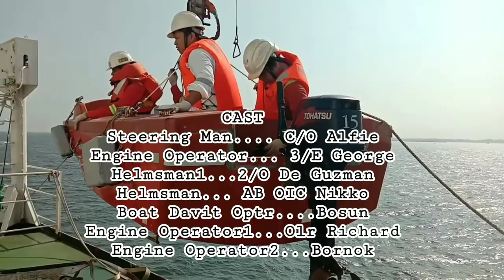LAUNCHING OF RESCUE BOAT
ThIs kind of boat for rescuing "man overboard" or another kind of emergency situation. We call it a "Rescue Boat."
it has been explained on my video, it must be tested weekly, keep on monitoring of engine maintenance, all accessories must check for the expiration etc.
The video shows only for lowering of Rescue boat.
Goodluck
mySEAL TV